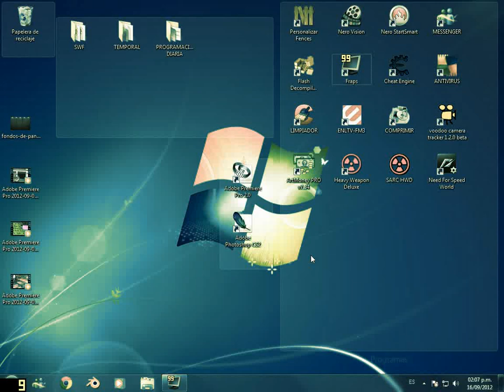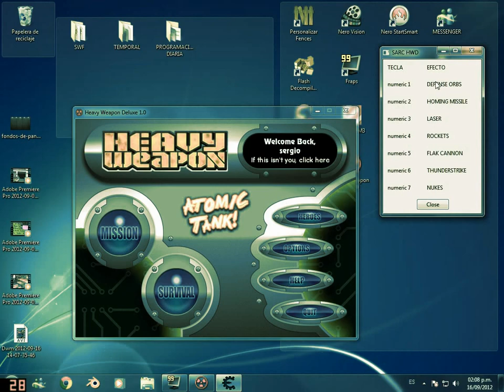SARC TRAINER Heavy Weapon Deluxe.